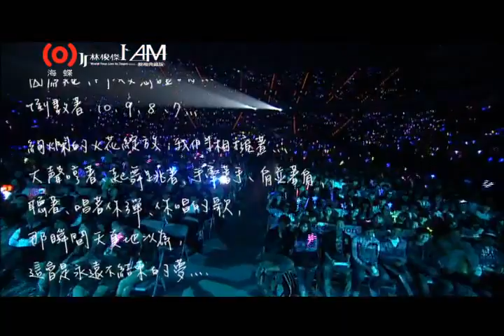To Dear JJ (林俊傑 I AM 世界巡迴 小巨蛋 2CD+DVD 10/21預購 11/8 發行)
JJ I AM WORLD TOUR TAIPEI 2011 - DELUXE EDITION (2CD+DVD) BUY﹕
PRE ORDER 10/21-11/7, 11/8 OFFICIAL RELEASE!
PLEASE SUPPORT AUTHORIZED COPIES, NO ILLEGAL DOWNLOADS!!
Goodies comes with PRE ORDER only till 11/7 with worldwide shipping:

goodies: special JJ portrait night glow cards & poster
預購贈品: 重回I AM live夜光立卡 + 私密I AM裸身寫真限量海報

goodies: special JJ Portrait night glow cards & exclusive JJ image cards
預購本商品者即可獲贈：重回I AM live夜光立卡 & （博客來獨家）私密裸身寫真酷卡。

"我真的很愛唱歌很愛表演。能夠擁有屬於自己的一個舞臺、擁有你們的掌聲，是多麼幸運的一件事。是你們給我的一切，讓我很清楚地­知道： I AM 你們的 林俊傑。"

9年回憶+10分精采&100%感動 凝聚在這一夜回憶
祝福著他的未來，至少這一刻我們在一起.

JJ林俊傑世界演唱會最終場
見證 唱作天王 巡迴終極 完美Ending
9182"感動絕無冷場DVD & 1470"跨越十場巡迴紀錄花絮
28首JJ經典 +1首林俊傑 他說︰她說金曲組曲
最 強 視 聽 限 量 典 藏 感動現場Live 29曲目 完整收錄

28 & 1（CD&DVD專輯曲目）
28首JJ經典 +1首林俊傑 他說︰她說金曲組曲

1.曹操
2.殺手
3.編號89757
4.涷結
5.只對你說
6.背對背擁抱
7.X
8.黑武士
9.第二天堂
10.她說

11.他說：她說 金曲組曲
失落沙洲+拋物線+外面的世界+太陽+掉了
12.媽媽的娜魯娃
13.加油
14.無法克制
15.一個又一個
16.I AM
17.記得
18.期待愛

19.豆漿油條
20.主角
21.跟屁蟲
22.街道
23.波間帶
24.江南
25.小酒窩
26.愛笑的眼睛
27.不潮不用花錢
28.轉動
29.一千年以後

credits: Oceanbutterflies

JJ Lin Jun Jie 林俊杰 林俊傑